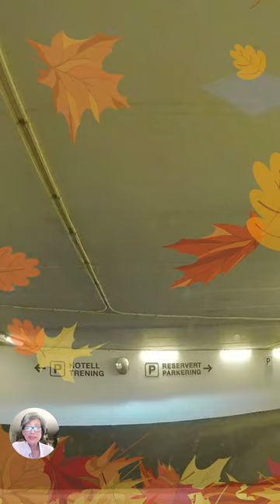Autumn Mob Episodes 101024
- 문화와 요리
- 사랑과 라이프스타일
- 정보 기술

- Informasjonsteknologi